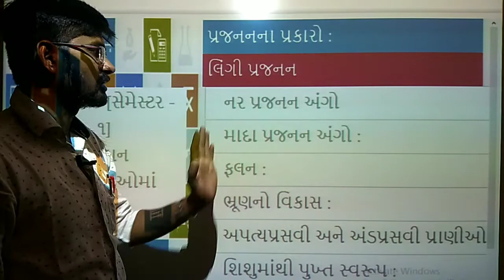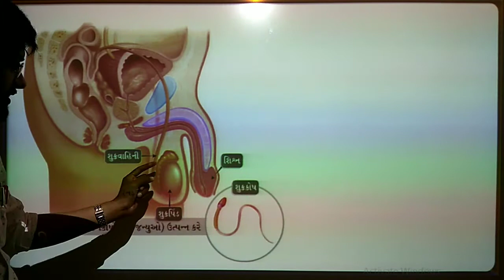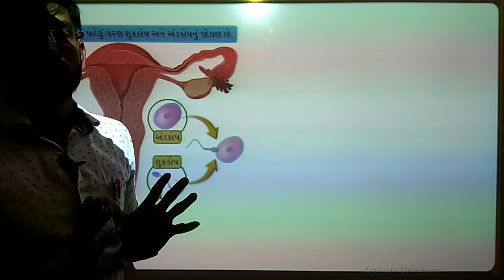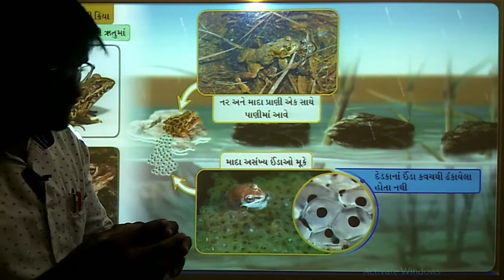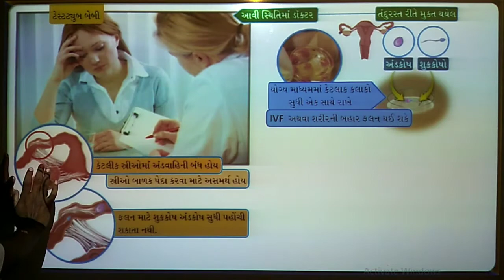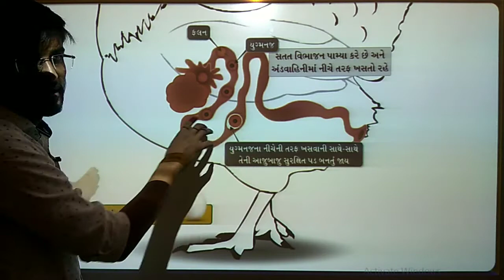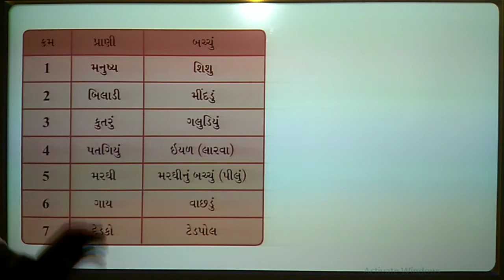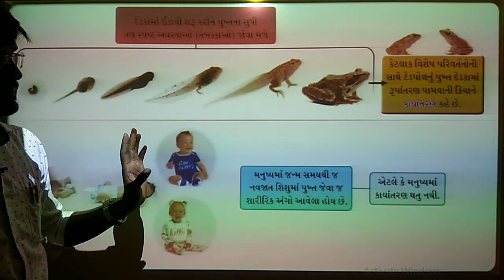STD 8 SCIENCE || CHAPTER 9 REPRODUCTION IN ANIMALS (પ્રાણીઓમાં પ્રજનન)PART-1 BY KHODIFAD SANDIP SIR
STD 8 SCIENCE || CHAPTER 9 REPRODUCTION IN ANIMALS (પ્રાણીઓમાં પ્રજનન)PART-1
BY KHODIFAD SANDIP SIR
STD 8 SCIENCE
STD 8 SCIENCE SEM 1